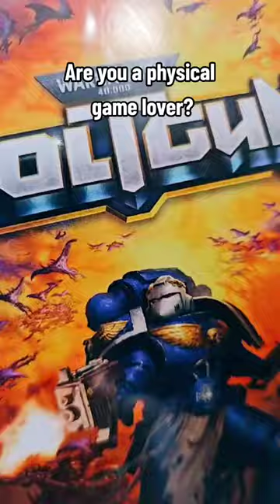Warhammer 40,000 Boltgun's physical switch edition is now available ✨️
Did anyone spot our Boltgun press kit in the background, featuring a real Boltgun floppy disc 👀

The press kit sits proudly in our office 🥰